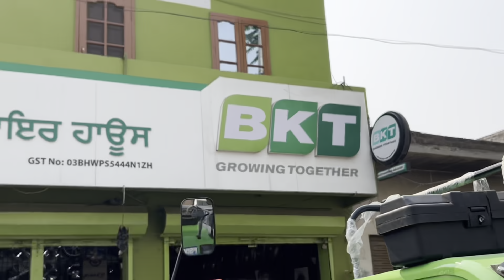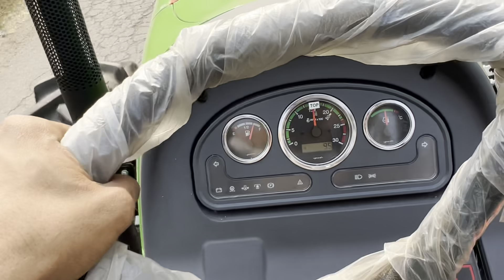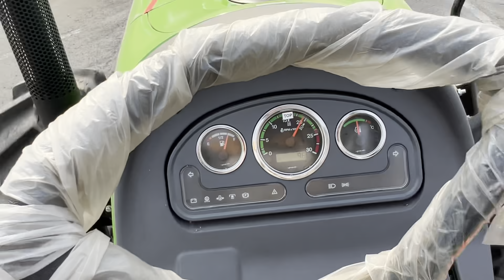New Ride💥New Shoes🛞//Green Horse and German Horse 🐎